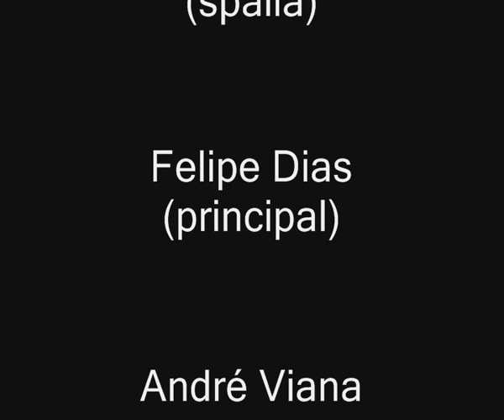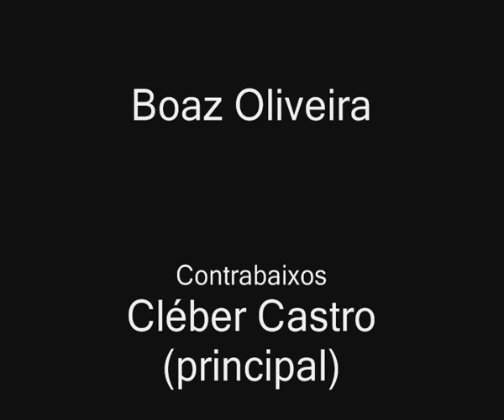Bach - BWV 1068 - 03 - Gavotte I & II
Concerto da Orquestra de Câmara Paulista